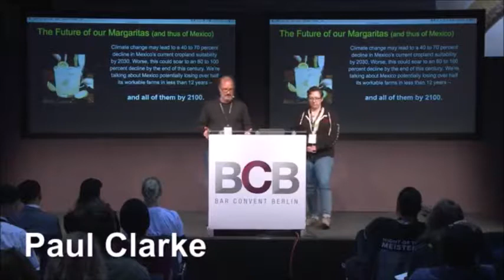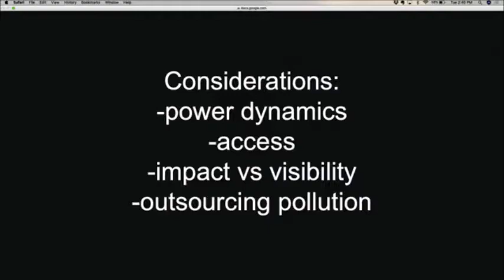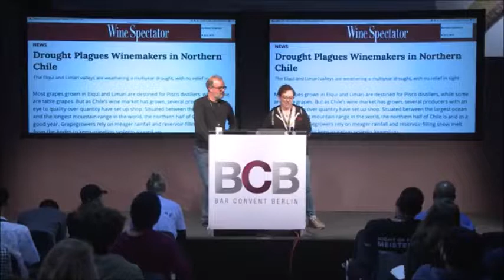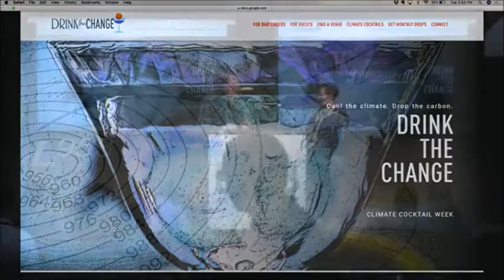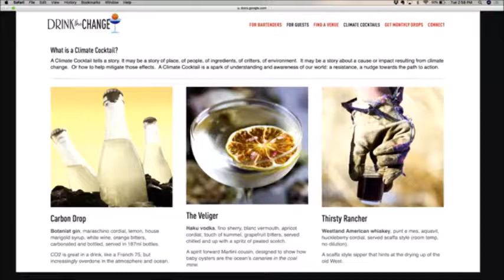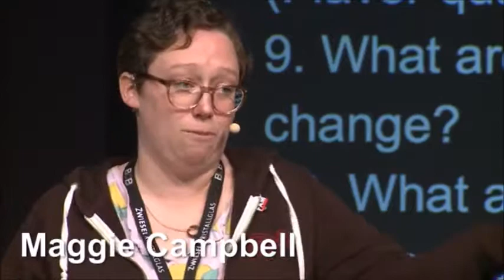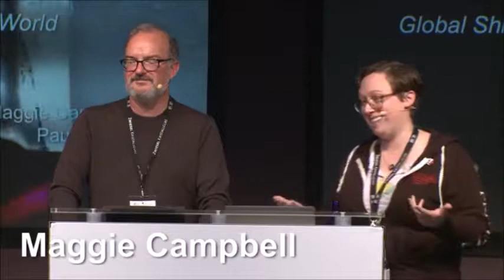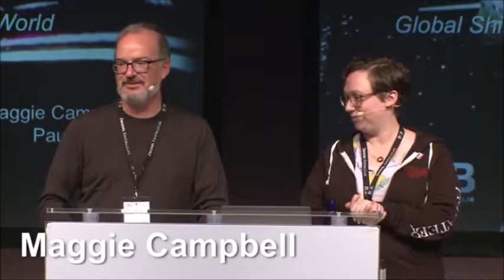BCB 20191008 Global Shift Climate Change & the Bar World Maggie Campbell, Paul Clarke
Global Shift Climate Change & the Bar World - Maggie Campbell, Paul Clarke

Voici mon sujet du moment. Si j'ai copieusement contribué au réchauffement climatique avec mes 100 vols par an lors des 4 dernières années, j'essaie aujourd'hui de repenser mon mode de vie, que ce soit dans mes déplacements (moins nombreux, plus de trains), mon logement (meilleure isolation, remplacement d'une chaudière au fioul par une chaudière au bois, projet de panneau solaires, gestion de l'eau. ) ou mon activité (Trash Tiki Believer, no plastic straws. ). J'essaie du coup d'écouter un maximum de talks sur le sujet du développement durable et celui ci est probablement le meilleur que j'ai entendu. En effet, là où beaucoup se limitent  à des micro-solutions comme supprimer les pailles en plastiques, Maggie et Paul mettent en avant les vraies actions faites dans le monde pour un monde meilleur et nous mettent face à nos responsabilités en nous montrant que le Margarita disparaîtra purement et simplement avant la fin du siècle juste à cause de l'activité humaine ou encore que les céréales seront tellement vitales à la consommation humaine que le Bourbon deviendra un produit extra luxe, menaçant le Manhattan. Si évidemment le risque de la disparition de l'homme par sa propre faute est légèrement plus importante que la disparition d'un cocktail de légende, cette comparaison à au moins le mérite de remettre les impacts concrets et prochains sur des aspects qui nous parlent bien et nous paraissent comme acquis pour toujours. Spoiler alert ; ils ne le sont pas.

Intérêt:                ★★★★★
Technicité :        ★★★★★
Entertainment : ★★★☆☆
Exploitabilité :    ★★★★★